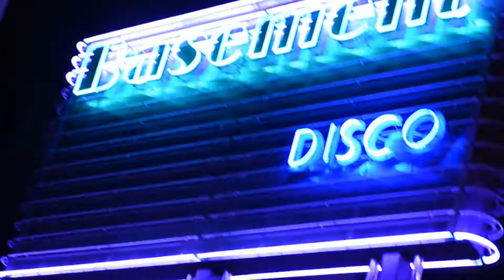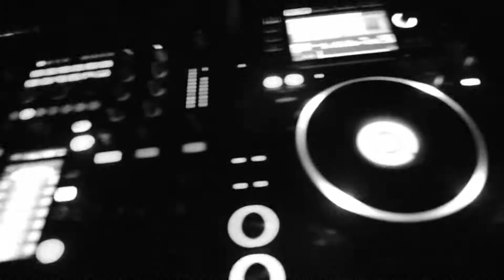Basement Club Halloween Party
Produced by : Photo Memories 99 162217
Filming : Giannis Sellas